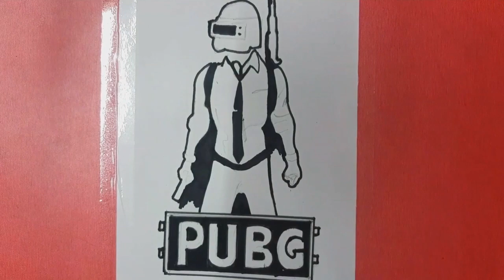PUBG BANNED // RIP for PUBG // PUBG Drawing//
This video specially made for PUBD banned. Rip for PUBG and also CHINA.